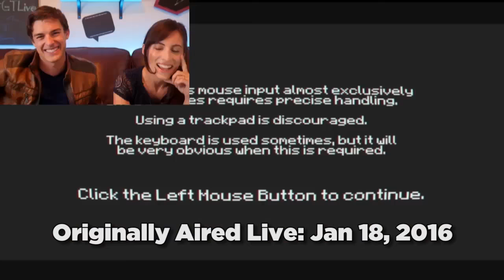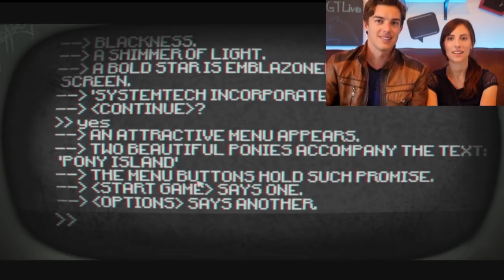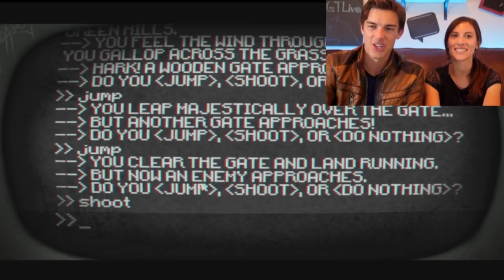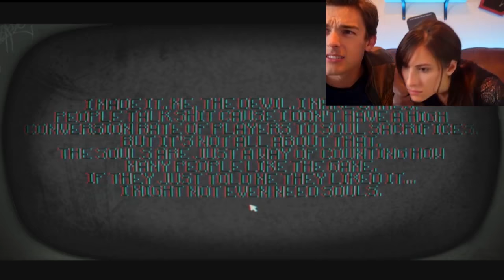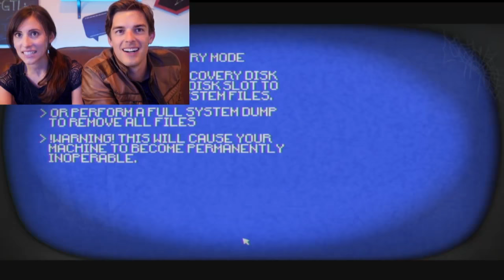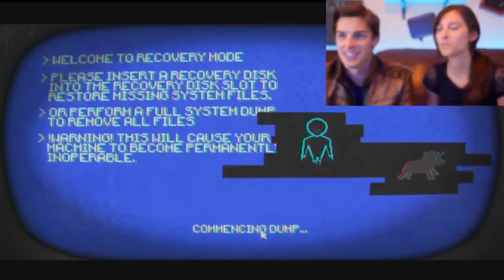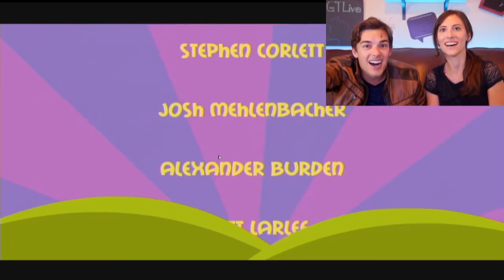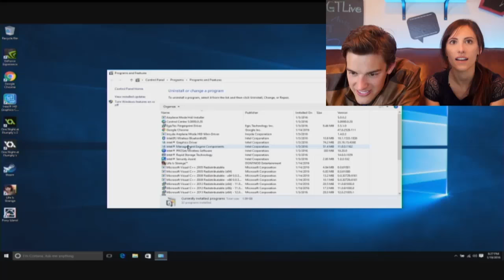Pony Island: ESCAPE from HECK! (Part 2)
FNAF WORLD: Dark SECRETS Uncovered!
Pony Island Part 1: Horsies from HELL!

I'm still trapped in a video game of ponies. But I'm starting to realize the truth behind our situation. It seems that Lucifer has been trapping souls within the game. Find out if I can best the devil himself and free my pony brethren from HELL!

HiLite: Wii Sports - Ugliest MII Ever!
HiLite: Until Dawn's High 5 of DEATH!